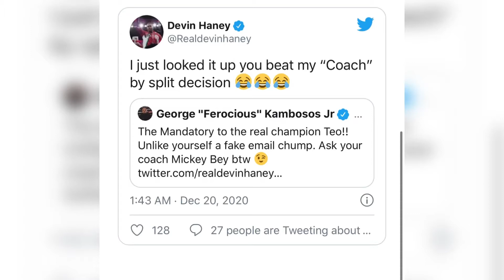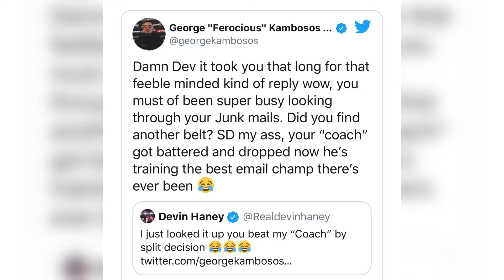George Kambosos “FAKE EMAIL CHAMP” to Devin Haney!